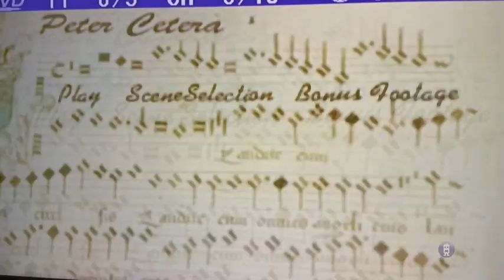PETER CETERA IN SALT LAKE CITY DVD INTRO MENU